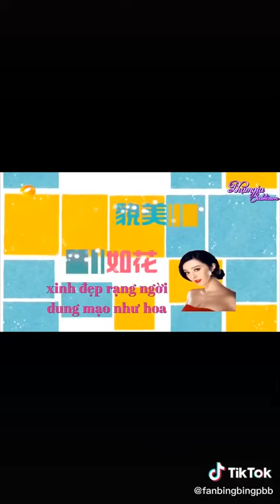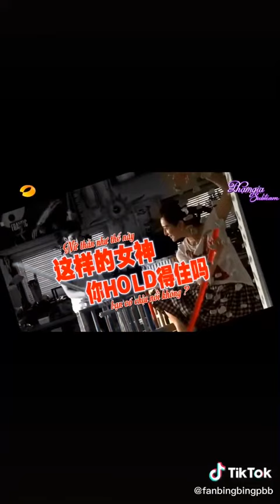Bộ mặt thật sự của nữ thần Phạm Gia, rất nhâu và lầy 😂 __Fan Bingbing__范冰冰.